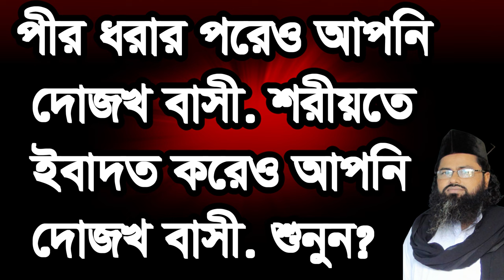,,পীর ধরার পরেও আপনি দোজখ বাসী ,,pir dorar pore apni dojok basi